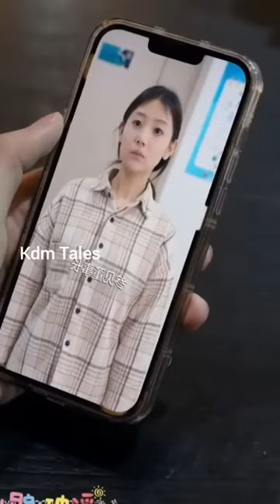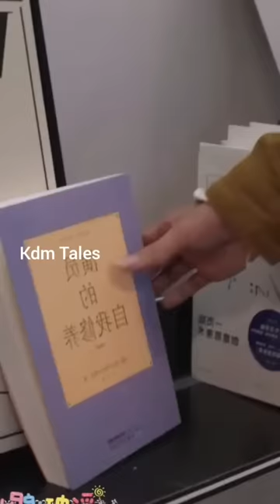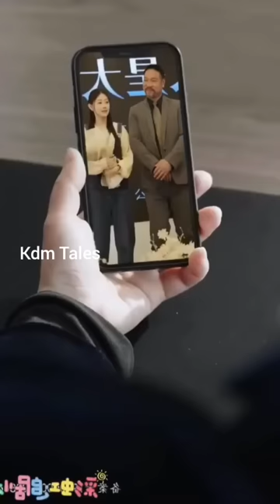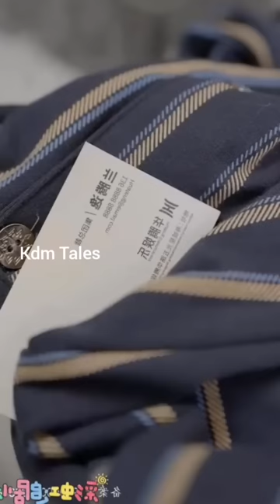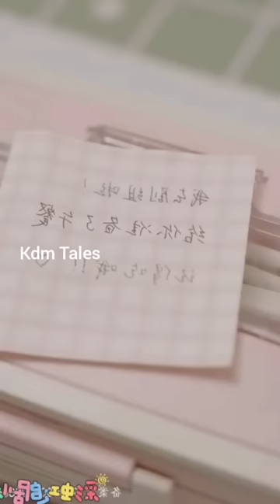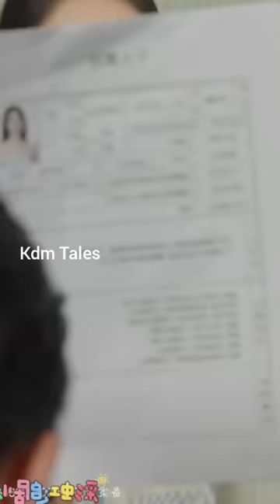Billionaire CEO Disguise as Poor Boy to Find Her True Love 💞💞 💞 Full Movie Explain In Hindi#kdmtales